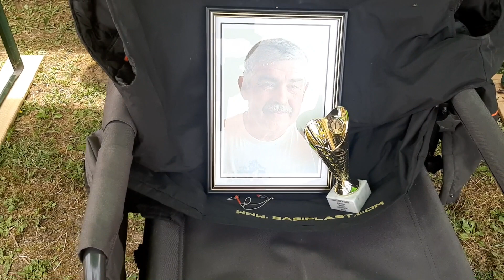G&E Aeromodelling on the field: Skup RC modelara "Ferenc Čikoš memorijal" 2023 (Ep.370)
Skup RC modelara "Ferenc Čikoš memorijal" 2023 u organizaciji 14. Međunarodna smotra oldtajmera Ada (dani Ade 2023)
Izlagači modelari:
Porodica čika Ferenca iz Kanjiže, Akoš iz Kanjiže, Žolt iz Sente i mi iz Bečeja
Erika Kiš, Gabor Lastovič
Foto:
Renata Čikoš, Viktor Čipak (Csipi Photo), Erika Kiš, Gabor Lastovič
Foto album: